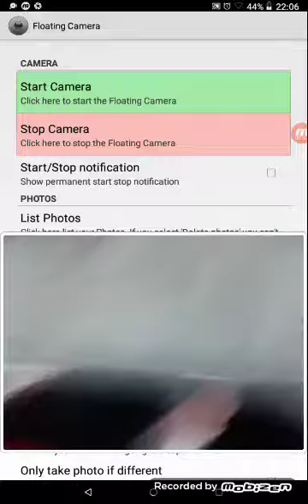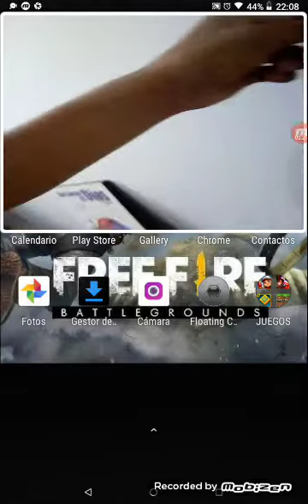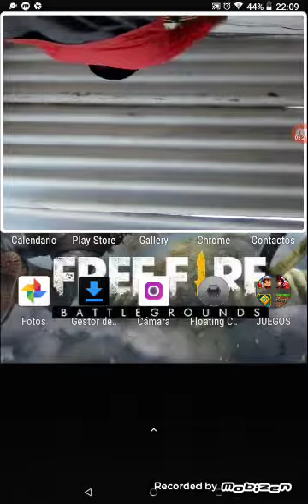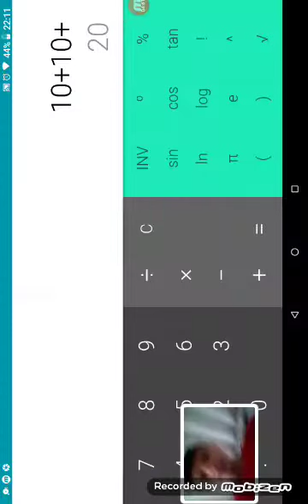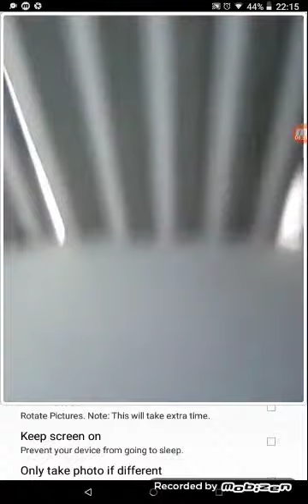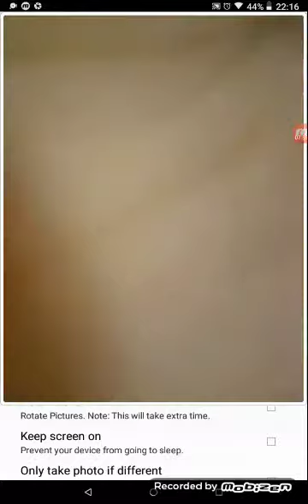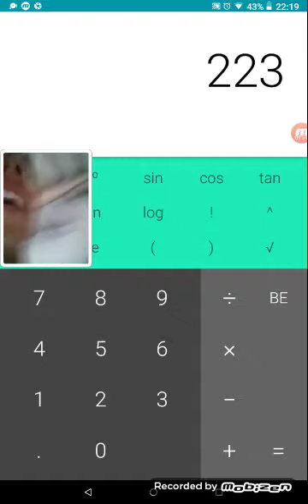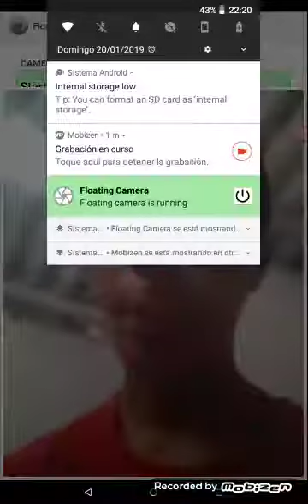Jugando con los dardos ( episodio 3 )